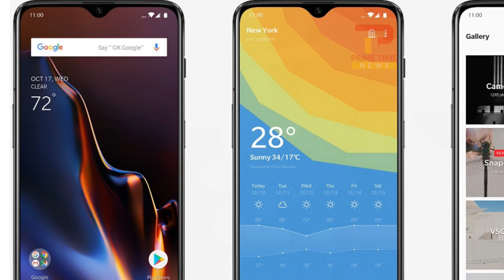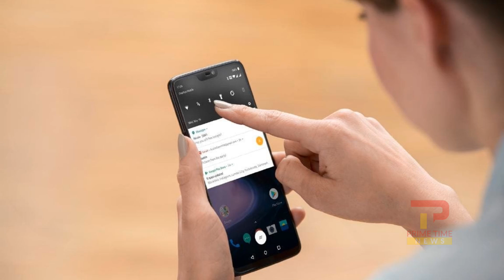लॉन्च हो गया है oneplus स्मार्टफोन का नया फ्लैगशिप फ़ोन | OnePlus launches oneplus 6T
Oneplus का लेटेस्ट स्मार्टफोन Oneplus 6T होने जा रहा है लॉन्च। आप अपना वनप्लस स्मार्टफोन Aazon.in से बुक कर सकते है 1 नवंबर से शुरू हो रही है इसकी बुकिंग | यह फोन काफी दमदार होगा और युवावर्ग को लुभाएगा। अमेरिका में oneplus की कीमा 549 डॉलर होगी |